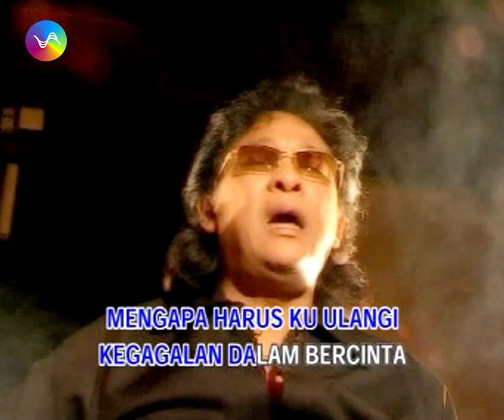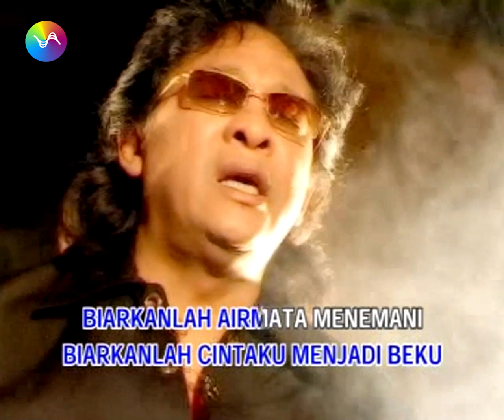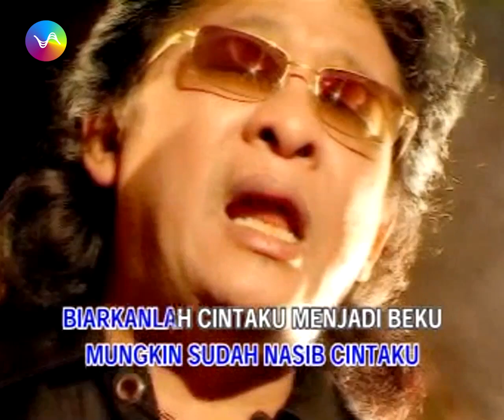Deddy Dores - Nasib Cintaku (Music Video)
Buat kamu yang nyari lagu Deddy Dores "Nasib CIntaku", video-nya bisa dinikmati di Star Music Station.

Playlist lengkap Deddy Dores Vol. 1

Lirik "Nasib Cintaku"
Mengapa harus ku ulangi
Kegagalan dalam bercinta
Entah bagaimana, harus ku mencari
Arti dari cinta sesungguhnya

Ku coba koreksi diri
Mengapa hidupku begini
Ku ambil kaca
Meneropong jiwa

Mungkin sudah nasib cintaku
Biarkanlah cintaku menjadi beku
Biarkanlah air mata menemani
Biarkanlah hujan turun

Membasahi bumi
Agar hati kering tersirami
Merenung nasib diriku
Cinta tak mungkin dipaksakan

Biarlah cinta
Mengguncang jiwa
Aku yakin kasihMu Tuhan
Ku ambil kaca

Meneropong jiwa
Biarkanlah hujan turun